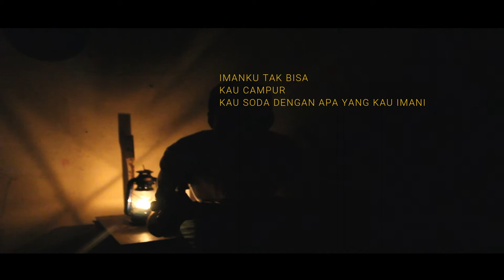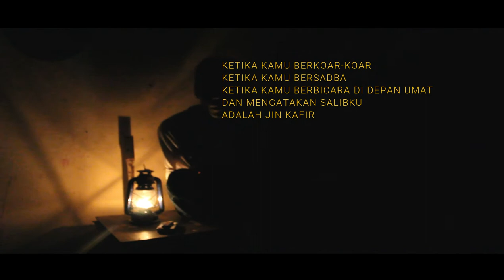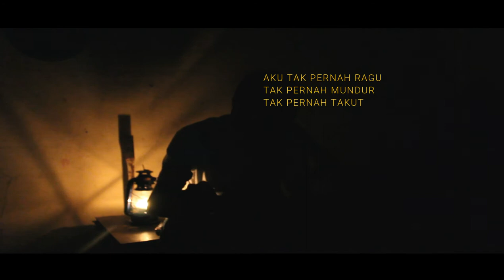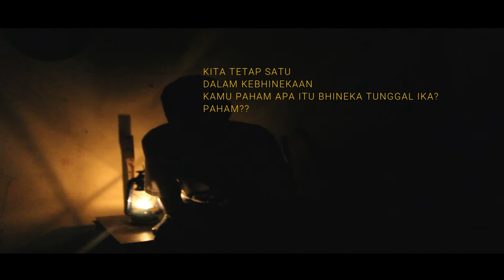Monolog "Salib" | Kepada Pemeluk Teguh